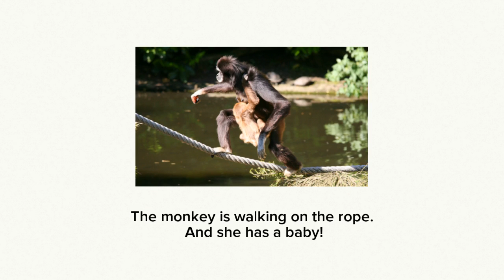Monkeys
Photos from the Morgue File, and Flickr users: Joseph Younis, Tambako the Jaguar, Masashi Mochida, and jasejc.

Text by Elizabeth Kim.

Audio and video production by Meagen Farrell.